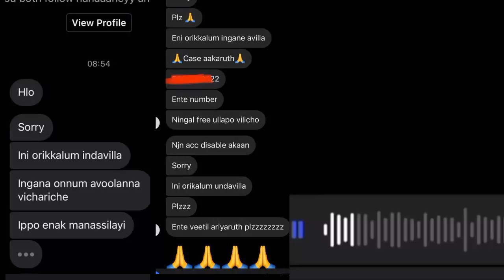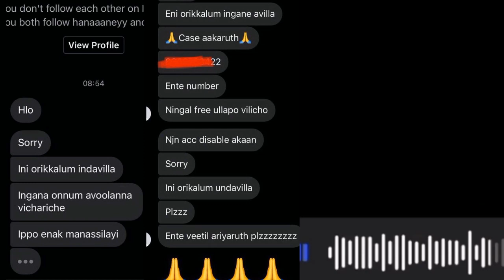കമ്പി ട്രോളൻ | ADULT MEME PAGES & KAMBI TROLL PAGES | INSTAGRAM | FB | Social Media